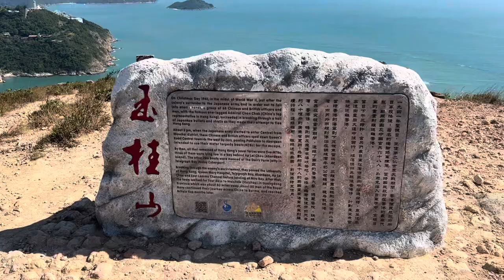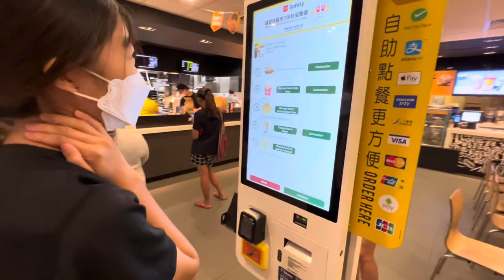Ap Lei Chau Hike | Hong Kong